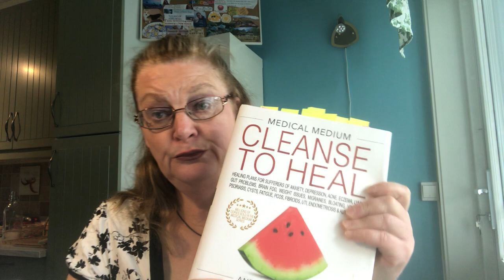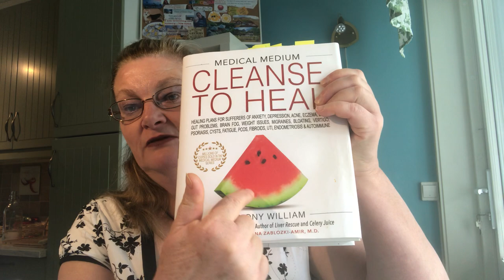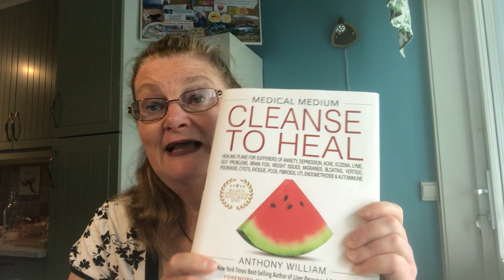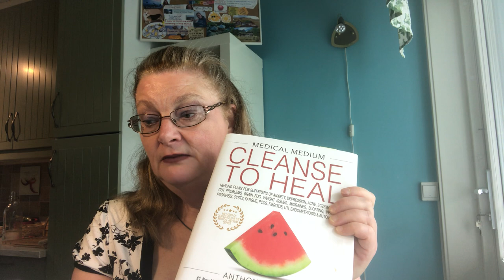3 6 9 Cleanse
Hello..
In this video I talk more about the Advanced 3-6-9 Cleanse from Medical Medium Anthony William (Spirit of compassion). I did the 9 days - all raw foods - just raw vegetables, fruit, berries and herbs. No warm food at all - except the tea in the evening - I drank Chaga tea with a teaspoon of raw honey. You can learn more about this Cleanse and other cleanses in the book "Cleanse to heal " from Medical Medium.

This cleanse is to clean up inside yourself (get the toxic out) and to heal. I also lost weight during the 9 days - totally 4 kilo (8,8 pounds) - that is a real great bonus. It was a bit hard to do this, but I also was really serious about this and I did it - I am so very proud of myself... I will do this again. It is worth it... You need to prepare a bit - buying in what you need. I will say - if you are thinking about doing this - start with cutting out dairy products, gluten products and egg.

And try to eat much more fruit in the morning and drink water with lemon or lime in. Start there.. and do that for 3 months before doing this Cleanse that I took. Or else it can be very hard. It takes discipline - for sure, but I think it has made me stronger. The reason I say to cut out Gluten products, dairy products and egg is because they are not good for us and they feed all the viruses and bacteries - all the pathogens... and by cutting them out and start to eat more fruit - your starve out the viruses and bacteries. For example: When someone gets the flu virus, it goes on a feeding frenzy inside their body, gobbling up foods it like to eat such as the residue from eggs, dairy and gluten. Pork, lamb, tuna, corn, soy and fish and seafood is also good to stay away from.

This is actually what I want to clean out or at least start to clean out of my body. I want to be healthy, live a long life and to have a strong immune system. Don't we all ?
But, all of this is totally up to you - I am only talking about what it has done for me and how I feel. I want to have a great and healthy body and be clean inside and I want to heal myself. All of this is a way of ME loving myself !